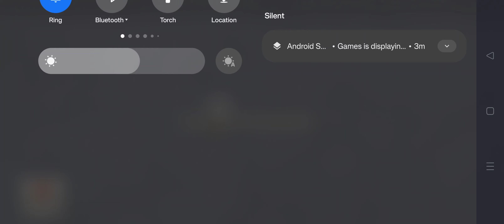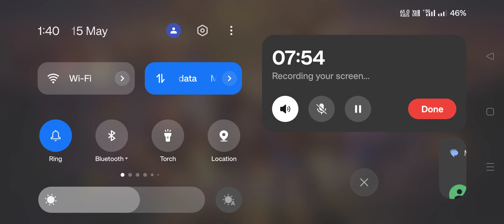How to Complete QUICK QUALIFIER Challenge; Upgrading Rage Vial Max Level; Live Hits; Clash Of Clans